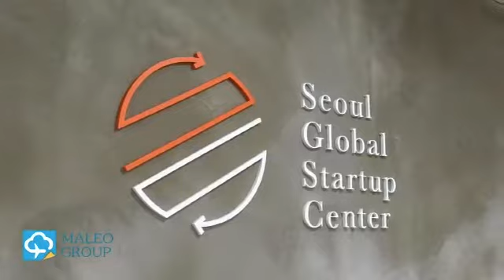ABOUT MALEO EDUTRAVEL